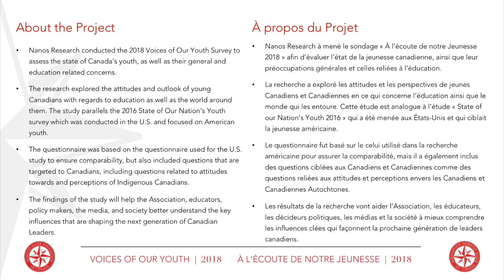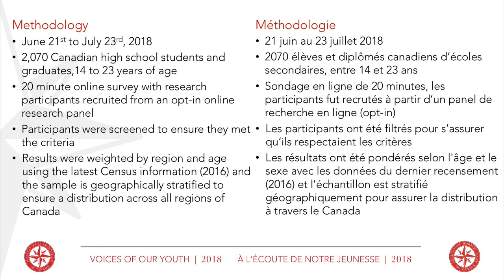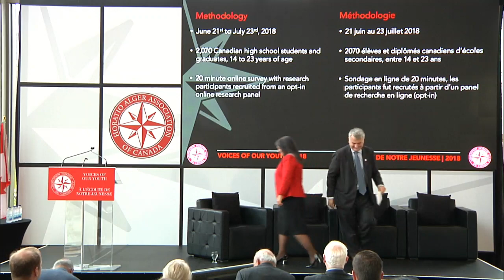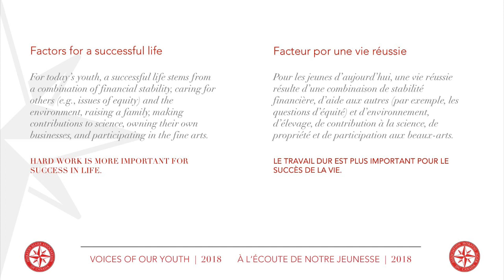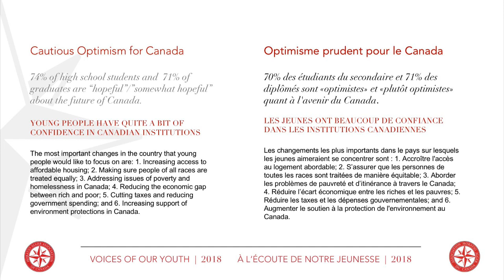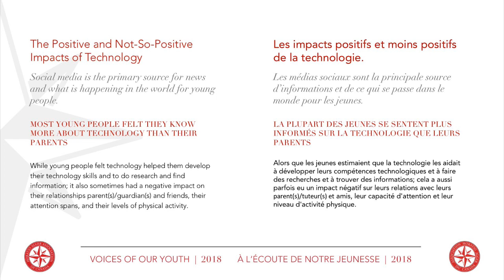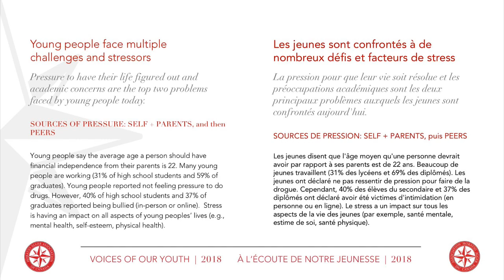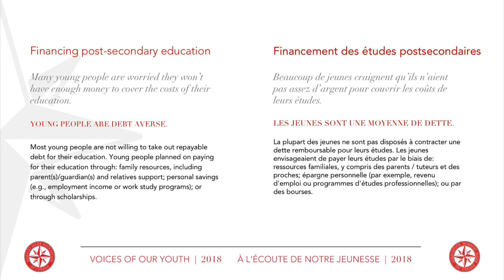Press Conference: Voices of Our Youth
A press conference to present the research findings of Voices of Our Youth will be held on September 18, 2018 at 10:30 a.m. at the National Arts Centre in Ottawa, ON. The conference will also include a student panel, which will be moderated by The Right Honourable David L. Johnston, 2018 Horatio Alger Member and 28th Governor General of Canada.